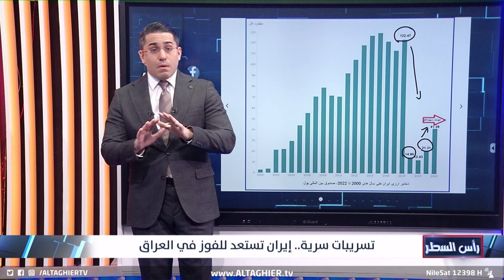الاتفاق النووي يضع العراق تحت مطرقة ايران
موقع قناة التغيير الفضائية الالكتروني